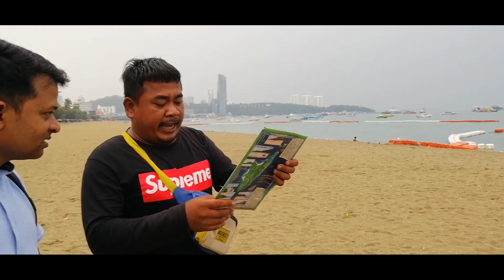Exploring Pattaya | Thailand | Travel vlog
Exploring pattaya, the city of Coastal beach.